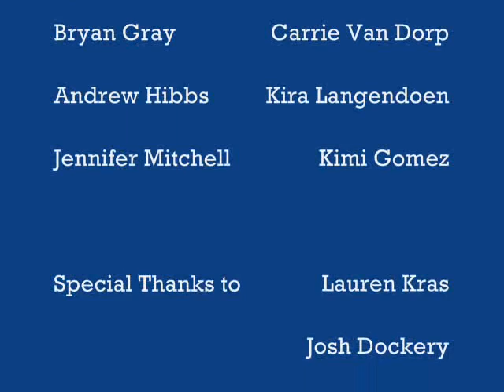conservation biology butterfly dance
The Au Sable conservation biology class of '07 express their love for butterflies and the hunt through dance and the arts.